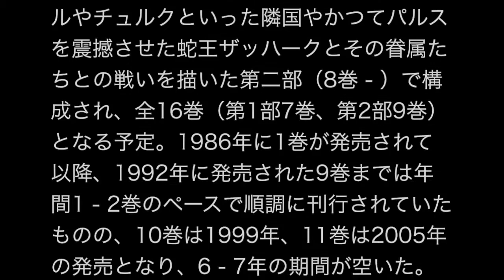アルスラーン戦記 アニメ化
このビデオの情報アルスラーン戦記　アニメ化
田中芳樹原作による荒川弘「アルスラーン戦記」のアニメ化が決定。本日11月2日、TVアニメ「七つの大罪」のオンエア後に告知が放送された。詳細は今後発表されていく。

「アルスラーン戦記」の原作は、1986年に刊行がスタートした田中芳樹による未完の大河ファンタジー小説。中世ペルシアをモデルにした国を舞台に、王太子アルスラーンの活躍を描く英雄物語だ。荒川弘によるマンガ版は、別冊少年マガジン（講談社）にて連載されている。

本記事は「コミックナタリー」から提供を受けております。
作中の各名称は基本的にペルシア語となっているが、これは19世紀のイランで書かれた『アミール・アルサラーネ・ナームダール』（「名高き王アルサラーン」の意。ペルシア語：امير ارسلان نامدار , Amīr Arsalān-e nāmdār ）という英雄叙事詩をモチーフにしている為である。[1]
ルシタニアに征服されたパルスを奪還するまでを描いた第一部（1 - 7巻）と、ミスルやチュルクといった隣国やかつてパルスを震撼させた蛇王ザッハークとその眷属たちとの戦いを描いた第二部（8巻 - ）で構成され、全16巻（第1部7巻、第2部9巻）となる予定。1986年に1巻が発売されて以降、1992年に発売された9巻までは年間1 - 2巻のペースで順調に刊行されていたものの、10巻は1999年、11巻は2005年の発売となり、6 - 7年の期間が空いた。それ以降は1 - 2年に1巻のペースで刊行されていたが、2008年に13巻、2014年に14巻とまたスローペースに戻っている。。
1 - 10巻は角川書店の角川文庫より発売されていたが、現在は品切れ・重版未定（事実上の絶版）となっており、その分は光文社のカッパ・ノベルスから2巻1冊の新装版として刊行されている。11巻以降はカッパ・ノベルスから1巻1冊で刊行されている。